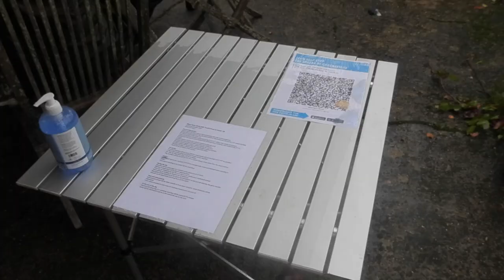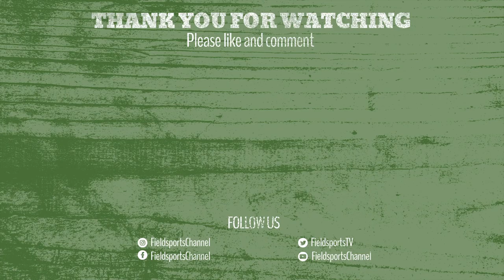Blowy Hampshire driven pheasants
A fun, family shoot in Hampshire, Popham is keepered by Ben Christian. He talks about how he puts on days there, and how he keeps birds on one of Hampshire's most exposed pieces of ground. John Roll Pickering from the family that owns the farm is holding a day there for friends and relations.

- for our Christmas membership offer